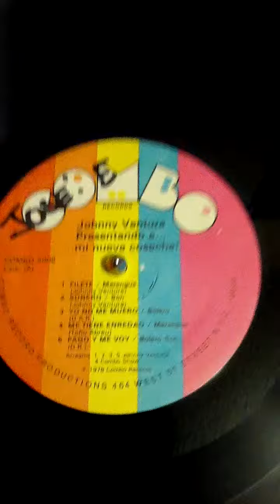Sonero - Johnny Ventura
Album: Presentando a ... Mi Nueva Cosecha
Label: Combo Records
1978 LP